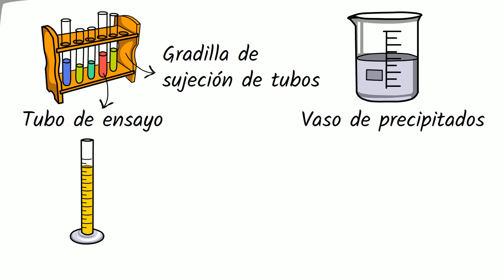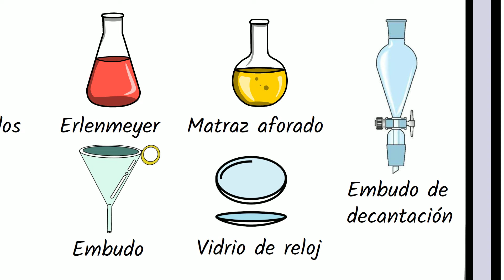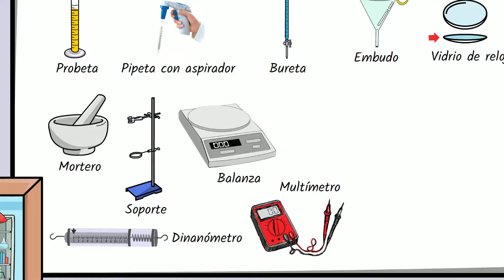🔬 NOMBRE de los INSTRUMENTOS de LABORATORIO | MATERIALES del LABORATORIO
🔬 En este vídeo vamos a explicar los nombres de los instrumentos de laboratorio o los diferentes materiales de laboratorio como:

- Tubo de ensayo
- Gradilla de sujeción de tubos
- Vaso de precipitados
- Probeta
- Pipeta con aspirador
- Bureta
- Erlenmeyer
- Matraz aforado
- Embudo de decantación
- Embudo
- Vidrio de reloj
- Mortero
- Soporte
- Balanza
- Dinanómetro
- Multímetro

⭐ MÁS SOBRE FÍSICA de 2º ESO y 3º ESO:⭐

⭐ MÁS SOBRE FÍSICA de 4º ESO y 1º BACHILLERATO:⭐